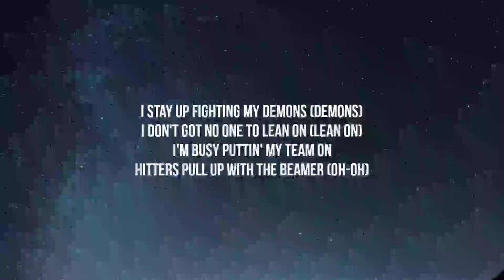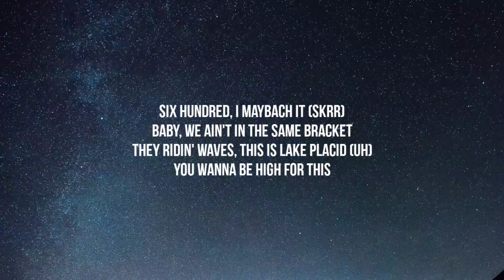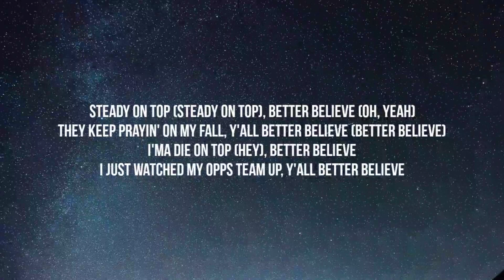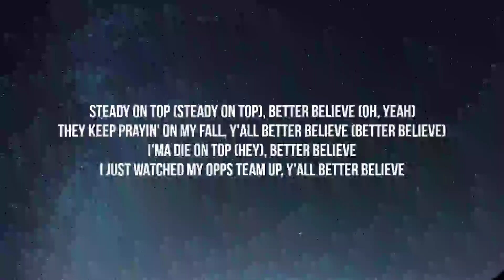Belly, The Weeknd, Young Thug - Better Believe (Lyrics)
Songs are medicines for life,  join us and let's come to life again